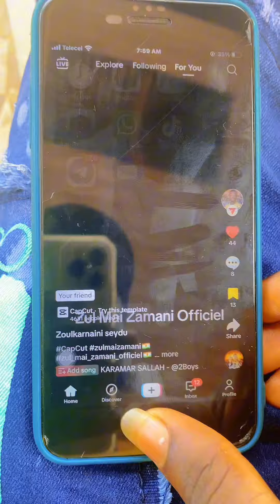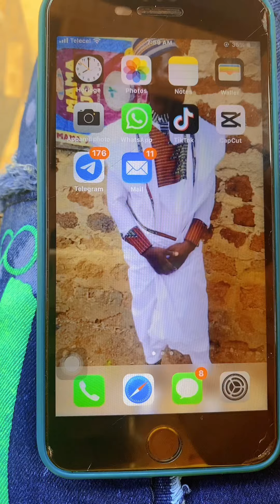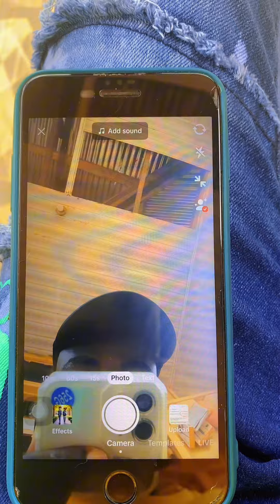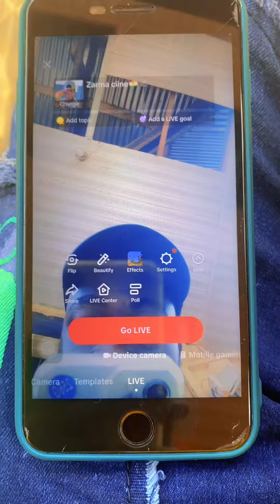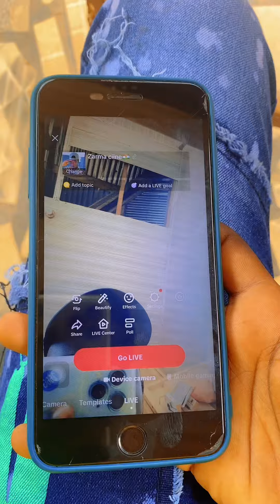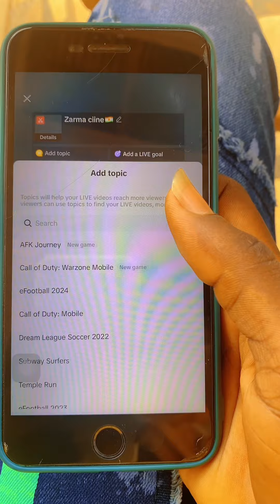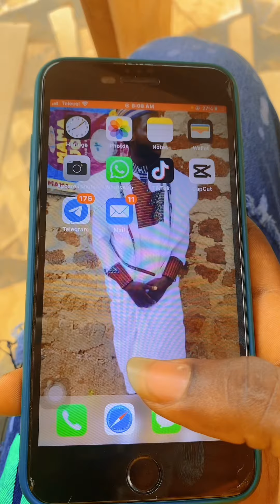TikTok Live nda game Live Zul Mai Zamani Officiel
Zul Mai Zamani Officiel